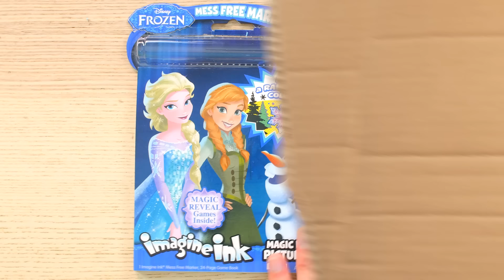Can You Guess The Price Of These WEIRD WISH PRODUCTS!? (GAME)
Guess the price of weird Wish products like Money Galaxy Water and Hydro Cubes!